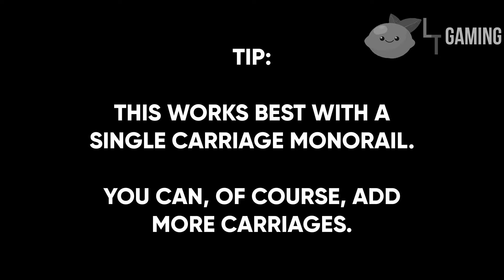WORKING TRAIN TERMINUS Tutorial | Part 1 | Roblox Theme Park Tycoon 2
You will need: disable collisions.

00:00 Intro
00:27 Building
05:47 Outro